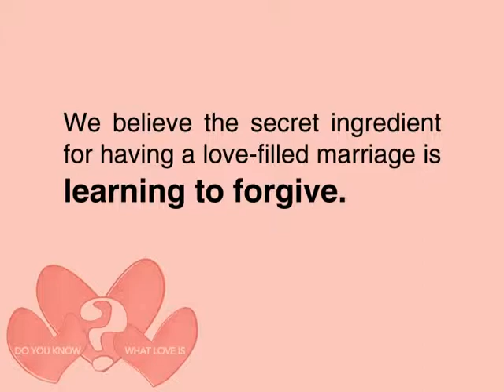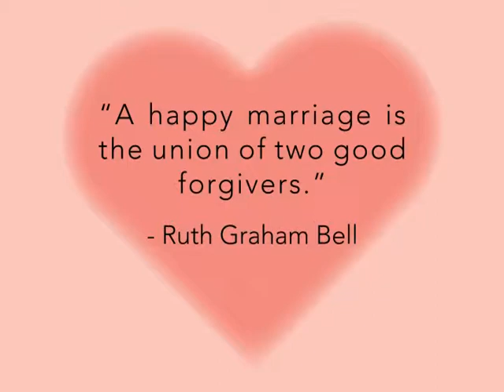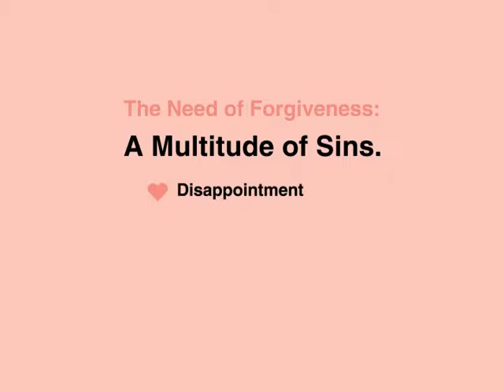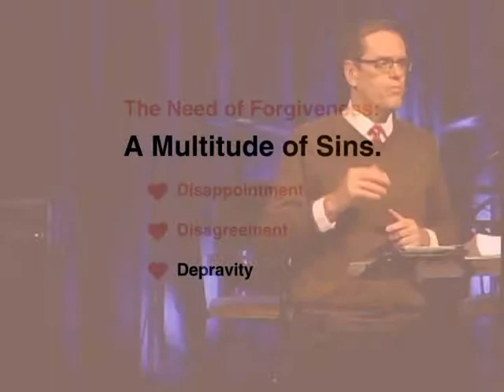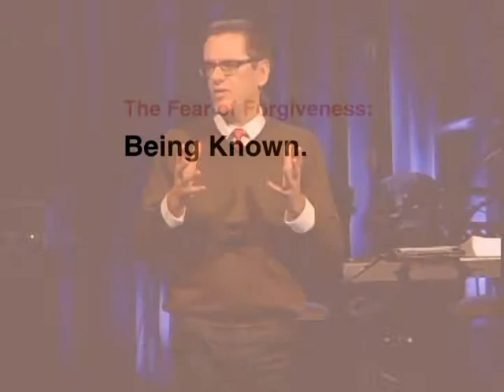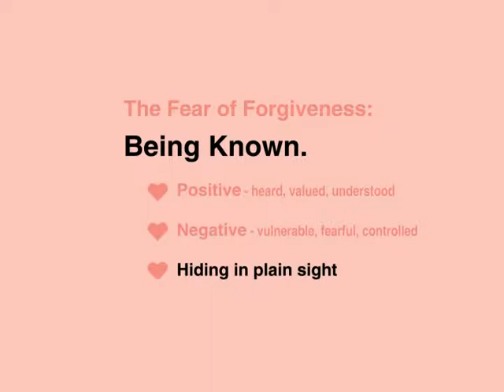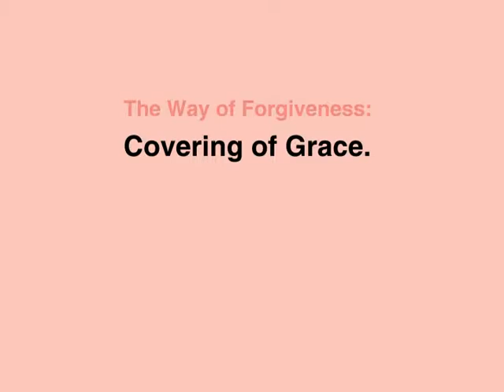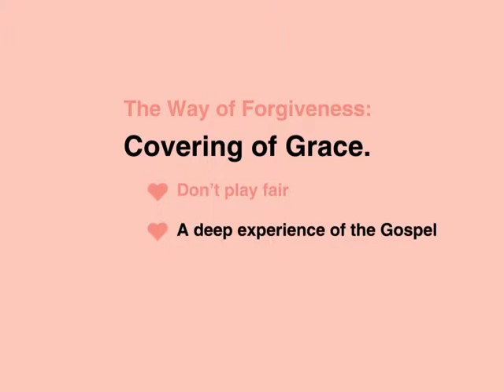2016 Feb 13 Do You Know What Love Is Dave Morehouse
For the Valentines Weekend of Feb 13th and 14th, we took a break from The Story to look at. LOVE.